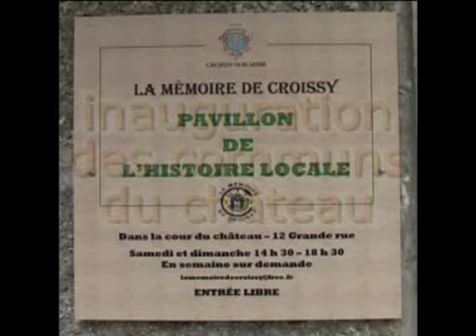Inauguration du Pavillon d'Histoire Locale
23 MAI 2008 - pavillon au 12 grande rue
78290 Croissy-seine